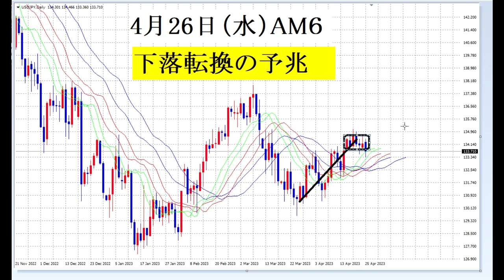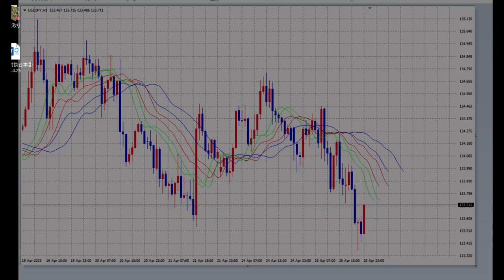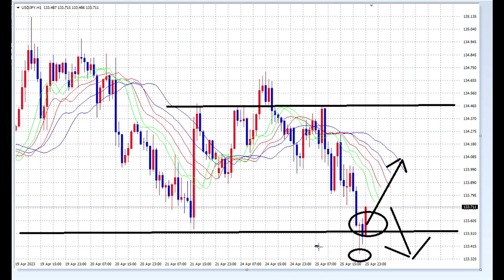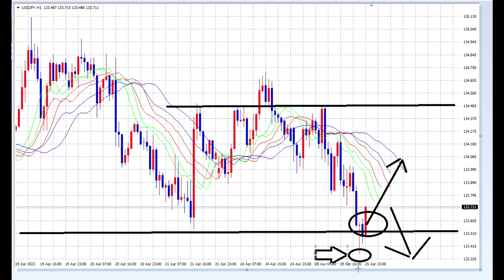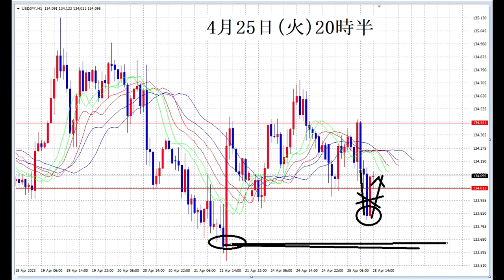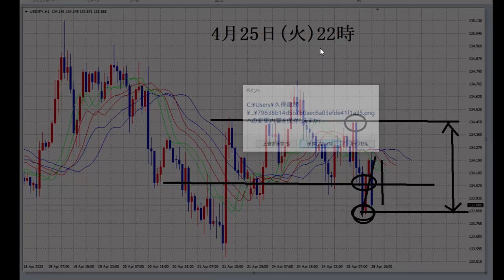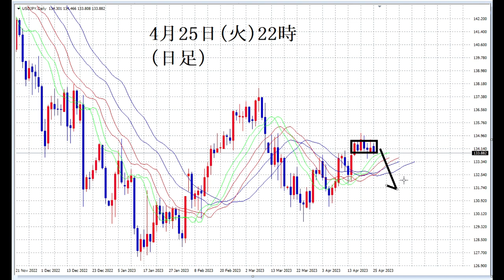【FX】投資では「感（勘」も「運」も技術にできる。